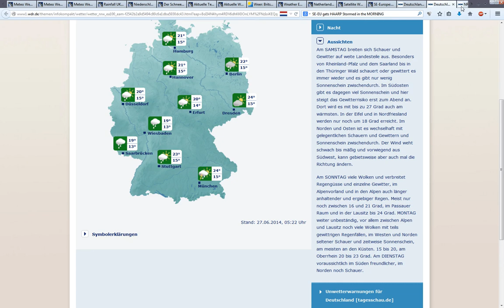27.6.2014 morning weather preview